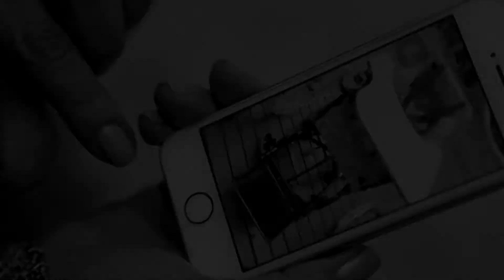Personagens de São Paulo – Doação de cadeiras de rodas - TV Gazeta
A série "Personagens de São Paulo" acompanha a vida de pessoas que procuram atuar como agentes de mudança no dia a dia da cidade e dos paulistanos. Nesta edição, conheça a idealizadora de um projeto responsável por levar gratuitamente cadeiras de rodas adaptadas para diversas crianças.

Já conhece os outros canais da NossaGazeta? Anote aí